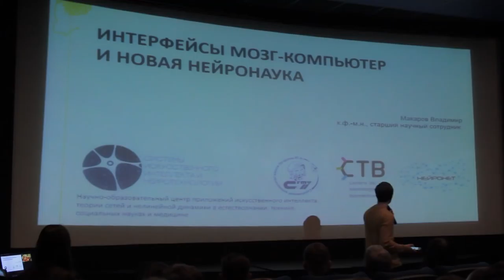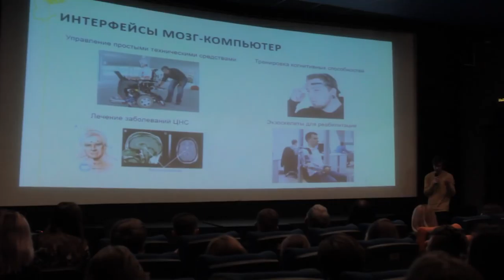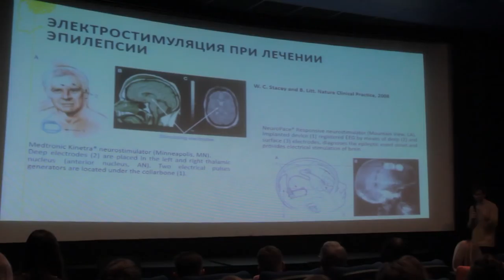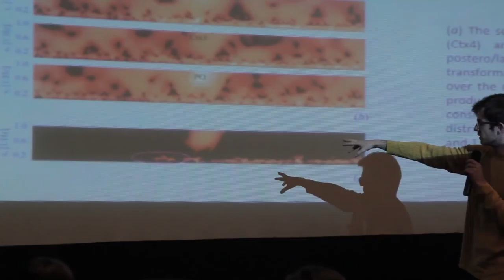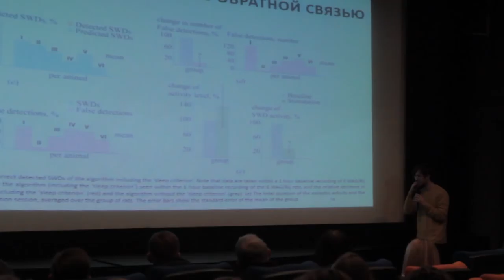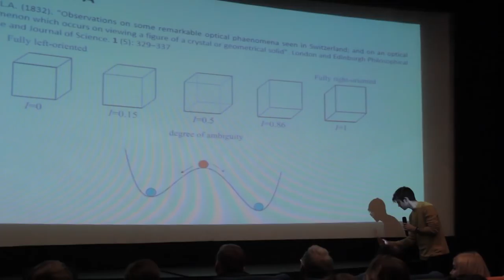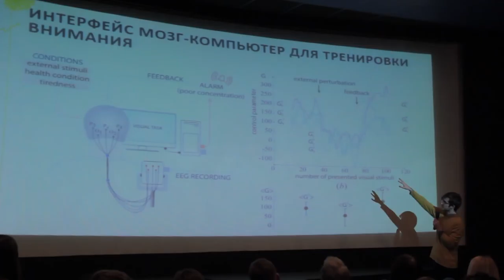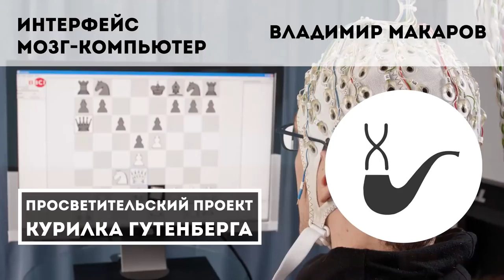Интерфейс мозг компьютер – Владимир Макаров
Нейрокомпьютерный интерфейс (НКИ) (называемый также прямой нейронный интерфейс, мозговой интерфейс, интерфейс «мозг — компьютер») — система, созданная для обмена информацией между мозгом и электронным устройством (например, компьютером).